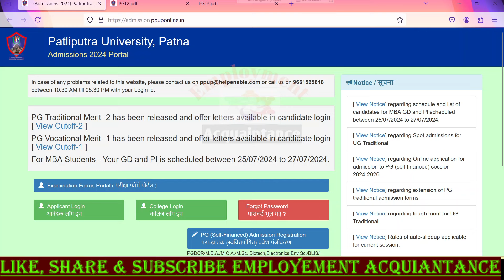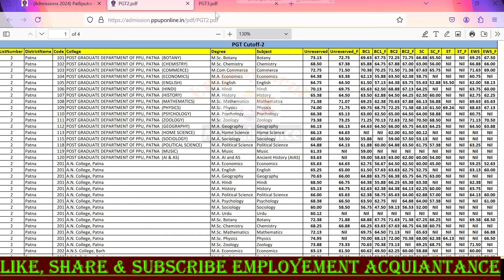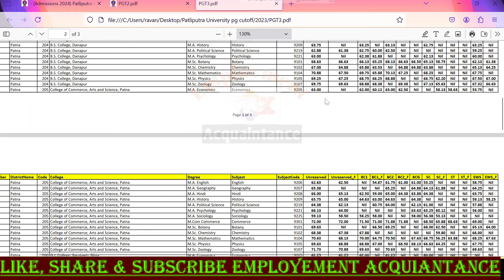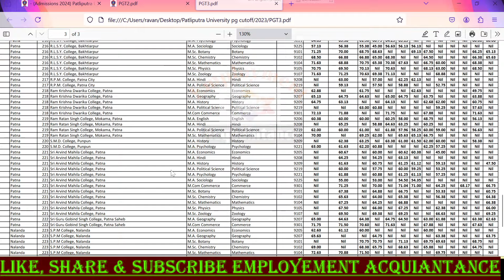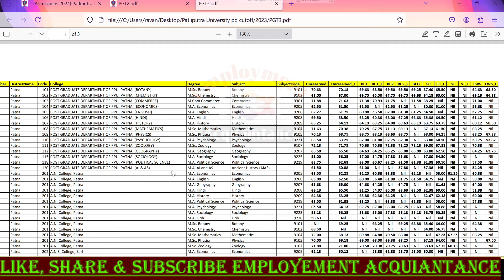Patliputra University PG Expected Cutoff 2024 |PPU PG Third Merit List 2024 Cutoff|PPU PG 3rd Cutoff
Patliputra University PG Expected Cutoff 2024 | PPU PG second Merit List 2024 Cutoff | PPU PG 3rd Cutoff
Patliputra University PG 3rd Merit List 2024
patliputra university pg ka 3rd merit list kab aayega, patliputra university pg online form
patliputra university pg admission 2024 cut off
ppu_pg form_fill_up_2024,
patliputra university pg admission 2024,
ppu_pg_admisstion_2024-26_apply_online
patliputra university pg admission 2024,ppu pg 1st cutoff 2024,ppu pg expected cutoff
Patliputra university pg admission update,
patliputra university pg admission 2023, patliputra university pg admission form, patliputra university pg admission 2024,patliputra university pg admission 2024 fees,patliputra university pg online form,